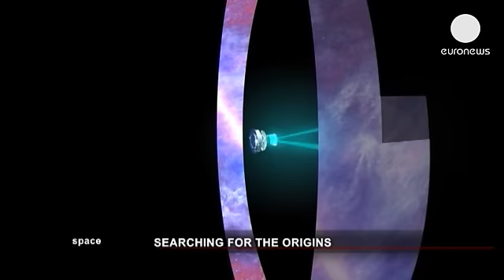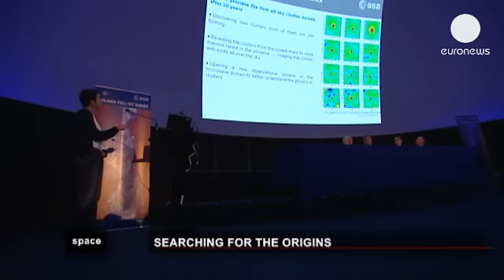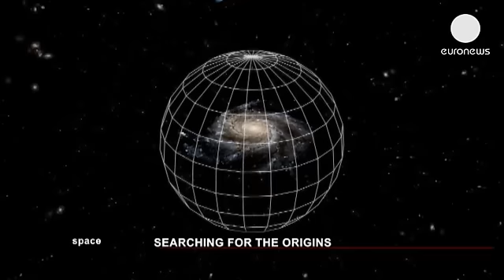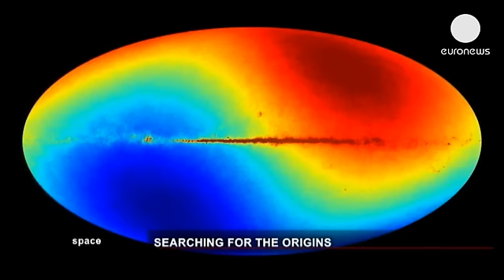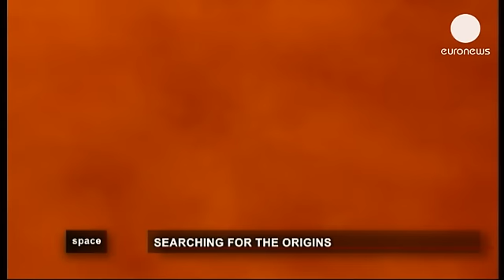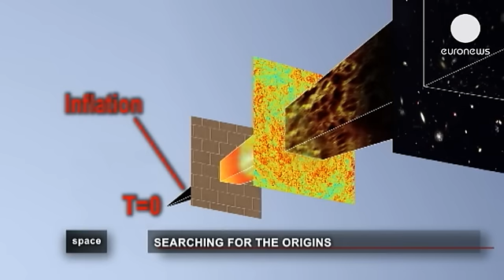Before the Big Bang: What Happened? - Space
The universe was born 13.7 billion years ago with the Big Bang. But what was there before? Scientists are starting to get an answer thanks to the time-travelling Planck mission.

Made by euronews, the most watched news channel in Europe, euronews knowledge gives YouTubers amazing access into the scientists labs and research fields, including the origins of the universe!